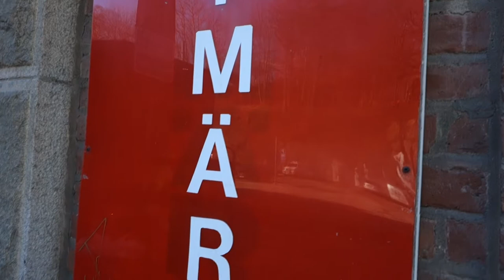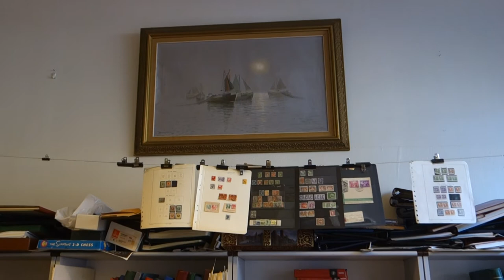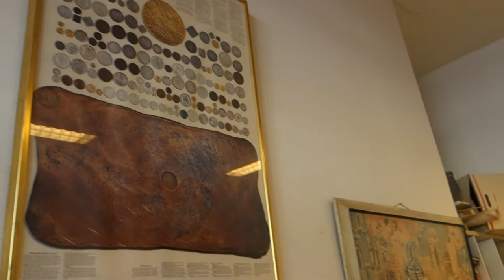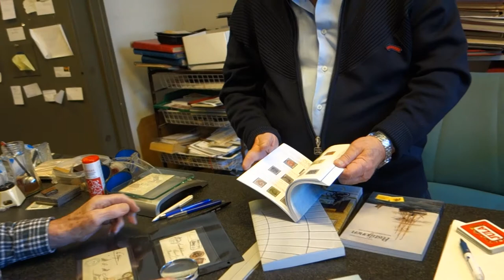A – Antikviteter Göteborg 2018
En av de få kvarvarande frimärksaffärerna i Göteborg, här på Södra vägen 75, nära Korsvägen.